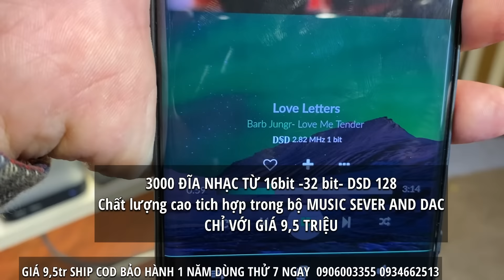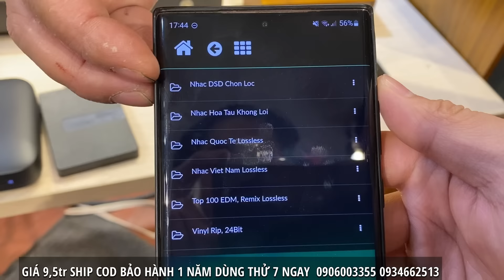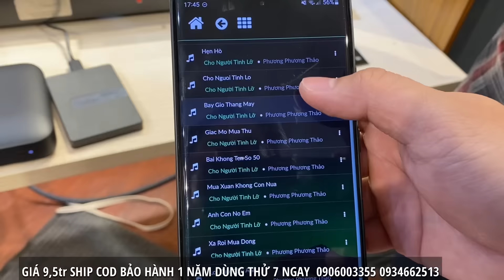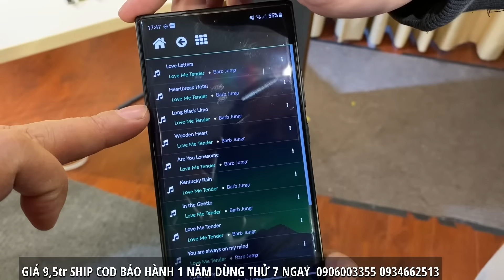3000 Đĩa Nhạc Chất Lượng Cao Tích Hợp Trong BỘ MUSIC SEVER AND DAC CHỈ VỚI GIÁ 9.5 TRIỆU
3000 Đĩa Nhạc Chất Lượng Cao Tích Hợp Trong BỘ MUSIC SEVER AND DAC CHỈ VỚI GIÁ 9.5 TRIỆU
👉 Tại video này Khang Audio xin giới thiệu đến các bạn giải pháp chơi nhạc số chất lượng cao với BỘ MUSIC SEVER AND DAC
👉 BỘ MUSIC SEVER AND DAC GIÁ 9.5 TRIỆU GỒM:
- Music server: Máy tính HP: Trung tâm điều khiển có thể cài đặt phần mềm điều khiển volumio giúp vận hành điều khiển việc sử dụng nguồn nhạc nhanh, mượt
- Bộ Giải Mã Âm Thanh (DAC) KDAC02
✅ Dùng thử 7 ngày, không ưng hoàn 100% tiền